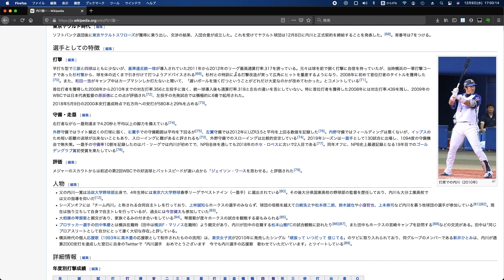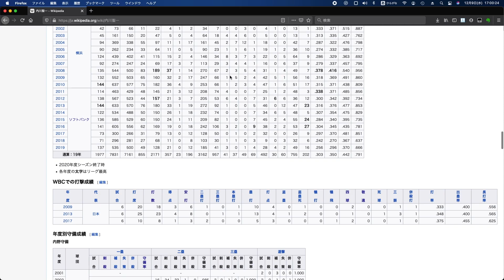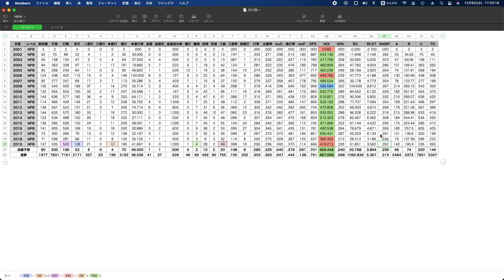ヤクルト入団の内川聖一の成績を予想する【ラジオ動画】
代打兼たまにスタメンでこれぐらいの数字なら普通にありがたいなと思います